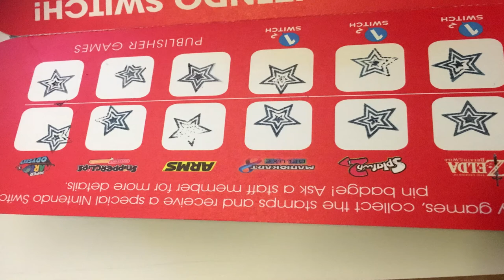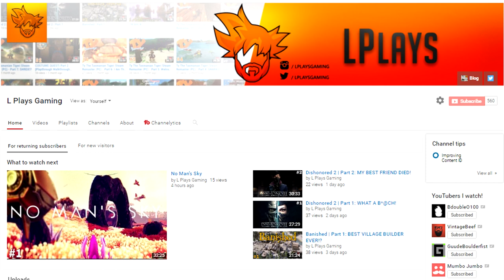Nintendo Switch | My Thoughts After Playing The Switch At The London Premier!!!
My thoughts on Nintendo Switch after I had the chance to get hands on and play with the system at the UK London Premier event!